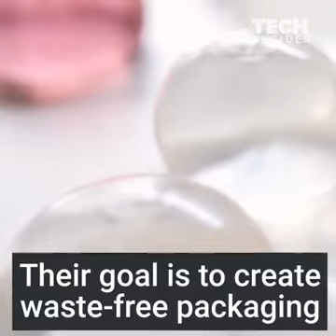Edible water balls invented by the skipping rocks lab.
These are the edible water balls.  Which are invented by the skipping rocks lab. They invented these to avoid the biodegradable wastes which occur in huge form every year due to the non-biodegradable waste used water bottles.  Now you do not  need to worry about carrying water bottles.  Just carry these balls.